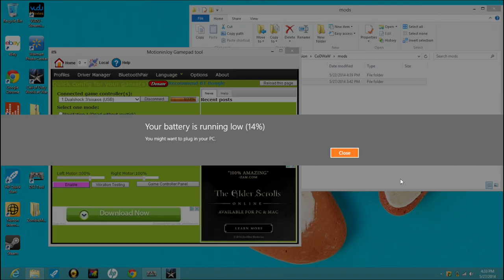Epic 1 Window Custom Zombie Challenge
What's Good Dinguses of All Ages, Death Hog Here,